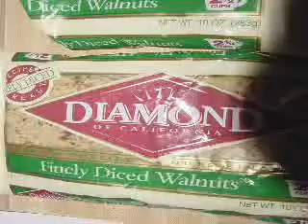Another Spanish Class Homework Assignment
Baking Spanish Wedding Cake Cookies.